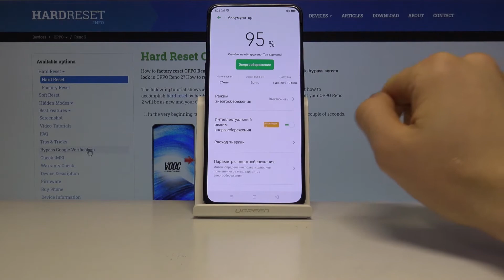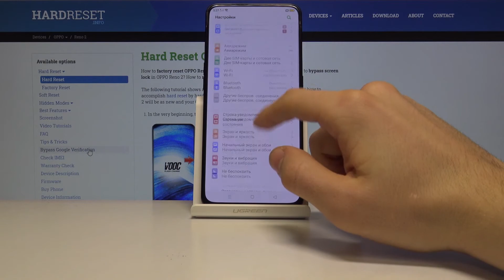Как сохранить энергию OPPO Reno 2 — Как включить режим энергосбережения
Как использовать режим экономии заряда аккумулятора в OPPO Reno 2 ? Как сэкономить заряд батареи в OPPO Reno 2? Как включить режим энергосбережения в OPPO Reno 2? Как включить / выключить режим экономии заряда батареи в OPPO Reno 2? Как включить режим энергосбережения в OPPO Reno 2? Как продлить срок службы батареи в OPPO Reno 2? Если вы хотите увеличить время автономной работы в OPPO Reno 2, вам следует включить режим энергосбережения. Используя этот режим, ваш телефон снизит производительность.